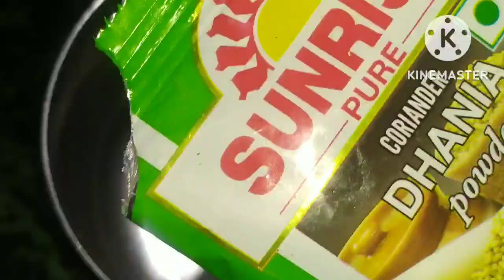কথা মতো চলতে পারলে জগতের সবাই ভালো😇 মোচার নিরামিষ দরুন টেস্টি রেসিপি বানালাম ।।